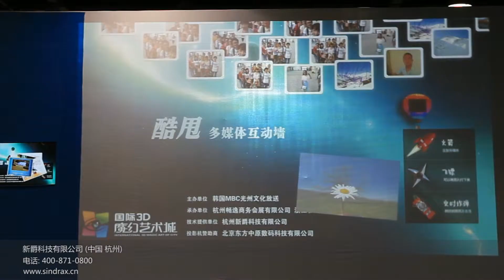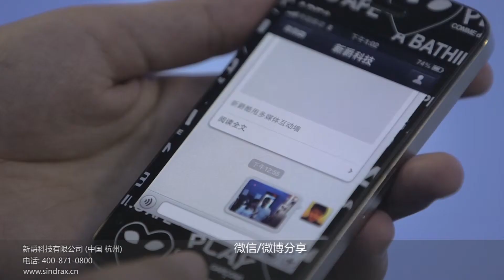Sindrax Interactive Ads Wall